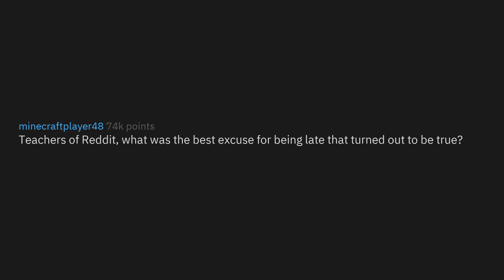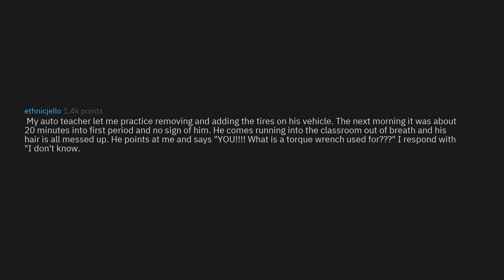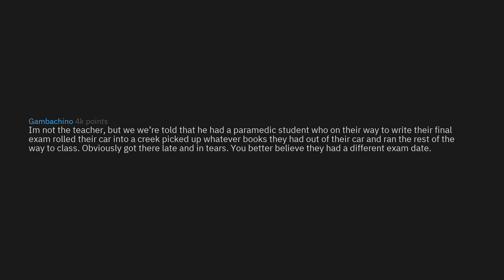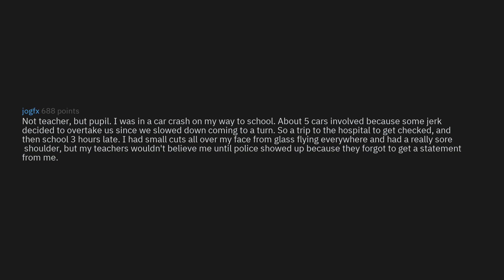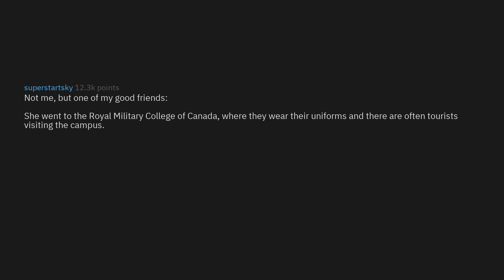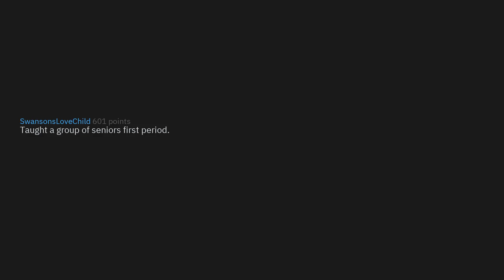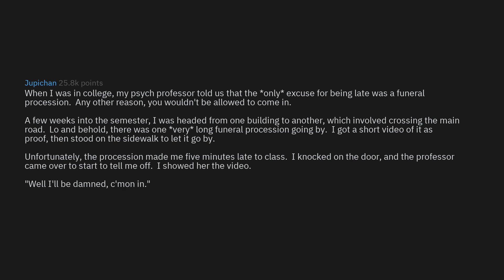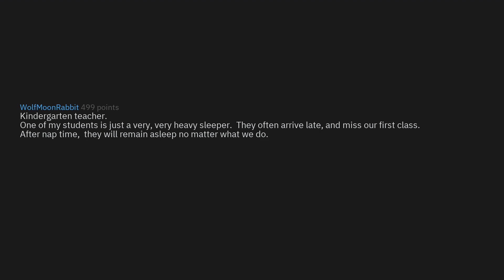Teachers, What Excuse For Being Late Turned Out To Be True? (r/AskReddit Top Stories)